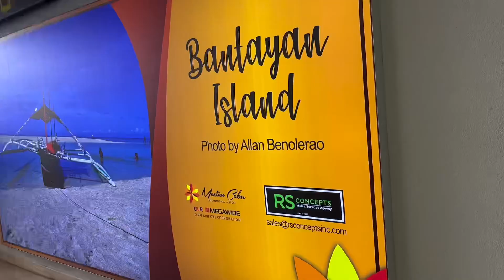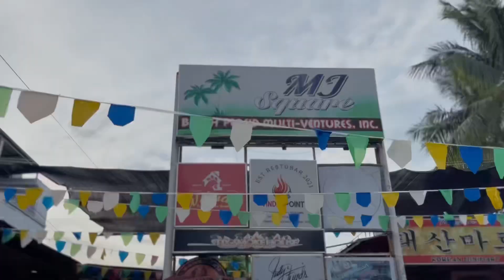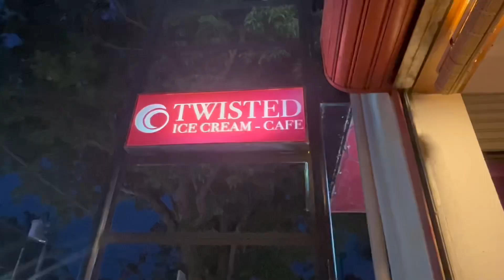Manila to Bantayan Island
Vlog from Manila to Bantayan Island
Stay Safe. Spread Love. God Bless!